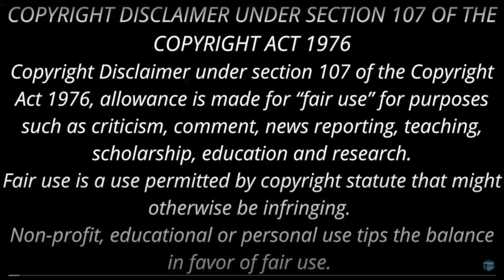காதுல ஏதோ அசரீரி கேட்குதா! Sujatha Short Story | Aah | Podcast in Tamil | ஆ | Part 1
குணம்
சுஜாதாவின் சிறுகதை
ஆ
சுஜாதா சிறுகதைகள்
சுஜாதா சிறுகதை ராமன்
ராமன்